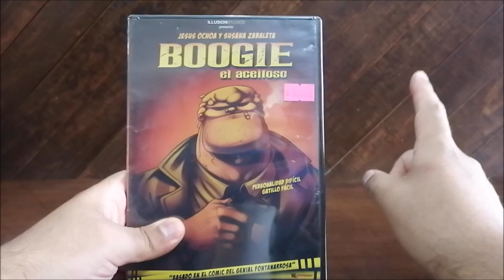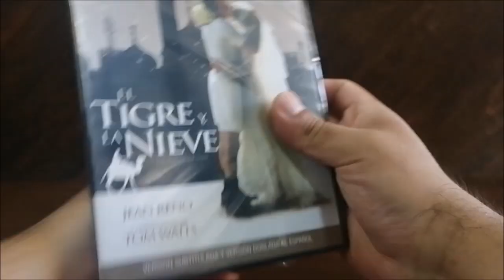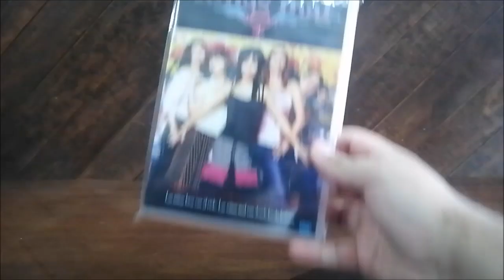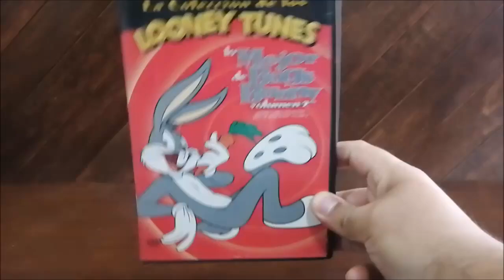Últimas Compras de películas DVD & Bluray para la Colección #58 | Movie DVD & Blu-Ray Haul #58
Video con las últimas películas que se añaden a la colección:

Enredos en Broadway Bluray
Taxi Teherán Bluray
Un Saco de Canicas Bluray
Boogie, el aceitoso DVD
El tigre y la nieve DVD
Santo y Blue Demon vs. Los Monstruos DVD
Niñas mal DVD
Lo Mejor de Bugs Bunny, Volumen 1 DVD
Lo Mejor de Bugs Bunny, Volumen 2 DVD

ultimas compras de películas en DVD
Movie Bluray dvd Haul
Películas Mexicanas de terror
películas de terror dvd
compra colección de películas dvd
anime películas colección
películas ganadoras del oscar
universo DC Animado
Formato físico de películas México
Compra de películas en DVD
DVDs películas Animadas mexicanas
Compra de películas clásicas
Lote de películas DVD
Donde comprar películas
películas animadas de México
Compra de películas de Ciencia ficción
Compra de películas
Anima estudios México películas
haul de películas
DC ANIMATED MOVIES
Looney Tunes capitulos
películas akira kurosawa
películas Jean-Claude Van Damme
compra de DVD
Películas ultimas compras
Mega haul de películas
ultimas compras de películas
Movie Haul
Caza de películas
Haul de películas
DC Animated movie collection
Películas de Anime
películas Disney
Cacería de películas DVD
Coleccion películas OSCAR
Looney Tunes dvd
Looney Tunes coleccion
Looney Tunes dvd coleccion
colección anime
Movie bluray Hunt
TV series collection
Movie hunting
películas Luis buñel
Películas Tin tan
Disney Collection
Disney movie collection
Anime movies
cazando películas para la colección
movie bluray hunting
compra de películas de terror
películas de desastres naturales
películas DC
DC animadas películas
bluray & dvd Hunting
películas animadas Disney
Movie Bluray & DVD Hunt

She's Funny That Way Bluray
Taxi Bluray
A Bag of Marbles Bluray
Boogie DVD
The Tiger and the Snow DVD
Santo and Blue Demon vs. the Monsters DVD
Bad Girls DVD
Looney Tunes Collection Best of Bugs Bunny DVD
Looney Tunes Collection Best of Bugs Bunny Vol 2 DVD

La Colección de los Looney Tunes: Lo Mejor de Bugs Bunny, Volumen 2
La Colección de los Looney Tunes: Lo Mejor de Bugs Bunny, Volumen 1
Lo Mejor de Bugs Bunny, Volumen 1 Español latino
Lo Mejor de Bugs Bunny, Volumen 2 Español latino

movies collection